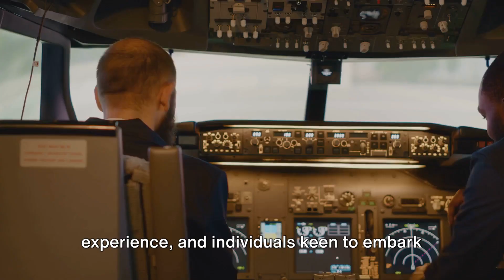Emirates is hiring 5000+ staff Globally: All you need to know | 2024 | KhaleejJournal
Dubai, UAE, 16 January 2024 – Emirates is celebrating the new year and the imminent arrival of its spanking new fleet of Airbus A350s with a global cabin crew recruitment drive with a difference. The 5,000 new joiners will ensure the airline’s commitment to offering the world’s best inflight experience maintains a steady course.

The recruitment drive is designed primarily for those who will soon or have recently stepped into the world of work. The airline is inviting fresh graduates with internships or part-time jobs on their résumés, those with a year or so of hospitality or customer service experience, and individuals keen to embark on an exciting career travelling the globe. The new recruits will be a part of the world’s largest international airline and one of the most iconic brands, plus they will learn hospitality and life skills from the best trainers in the business.

What’s more, they will travel the world across more than 140 cities in 76 countries and enjoy the entire gamut of benefits working as Emirates’ cabin crew. Click here for the eligibility criteria.

Recruitment drive

In 2024, Emirates’ recruitment team will host open days and assessments in more than 460 cities across six continents, reflecting the span of the airline's network and the diversity of its cabin crew team, while flying the flag for living and working in dynamic Dubai.

In 2023, Emirates hired a staggering 8,000 cabin crew and held recruitment events in 353 cities as the airline ramped up its services post the pandemic. In August 2023, the airline’s cabin crew numbers crossed the 20,000 milestone and are now 21,500 strong.

Fleet and network expansion

The new cabin crew recruitment drive comes as Emirates begins to take delivery of its eagerly anticipated A350s from mid-year and the Boeing 777-Xs starting in 2025. The airline has 65 A350s and a mix of 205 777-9s and 777-8s in its order book. The new aircraft will expand the airline’s reach and provide flexibility to add new routes to its network.

Training and life skills

All new cabin crew recruits undergo an intense eight weeks of training in delivering the highest standards of hospitality, safety and service that Emirates’ customers have come to expect over the years. Trained in Emirates' state-of-the-art facility in Dubai, cabin crew learn invaluable transferable skills that include a knack for communications, initiative and leadership qualities. They develop the ability to work effectively in a multicultural team, the focus to stay mentally strong and calm under pressure, becoming bastions of hospitality and exceptional service, and ambassadors of an iconic brand. Cabin crew also have access to the latest training programmes and LinkedIn courses.

OUTLINE:
00:00:00 Emirates' Global Cabin Crew Recruitment Drive
00:01:00 Recruitment Drive Details
00:01:36 Fleet and Network Expansion
00:02:06 Training and Life Skills
00:02:46 Joining Emirates

The inclusion of any link does not imply endorsement by the creator.

The content creator reserves the right to change, modify, or delete any aspect of the video at any time without prior notice.